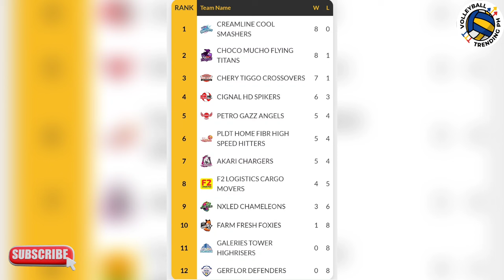The Downfall of F2: "INTIMIDATION" Factor NAGLAHO! Coach o at Players dapat bang palitan? RDJ,Asan?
We are here to provide the latest  Pilipinas Volleyball Trends!

Content by: Jayvan
Editor: Robrianne

Volleyball Trending PH aims to give you latest volleyball trends, holistically promote and continue uplifting Philippine Volleyball.

Most of our content includes opinion-based articles from my writers, facts from legit news platforms/websites and information from the players social media accounts.